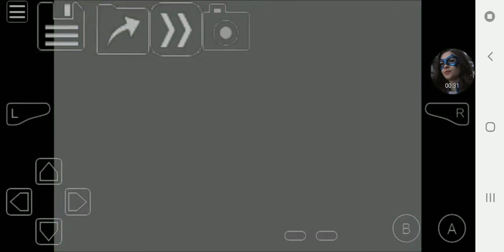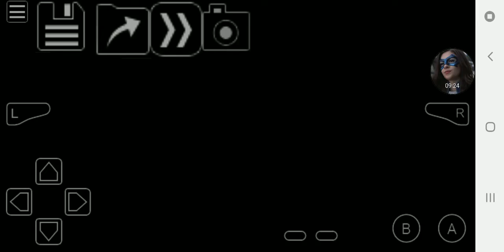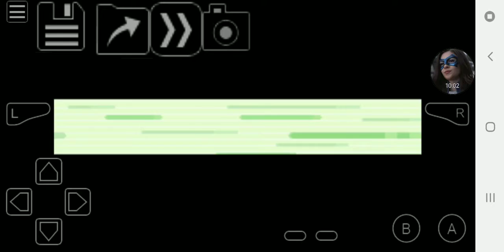Pokemon Emerald Episode 41